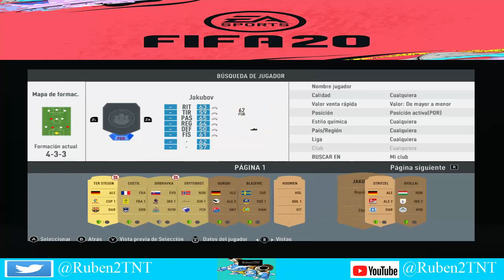09. Fifa 20 - DCP, consiguiendo sobres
Continuamos en el canal con la serie Fifa 20, en este vídeo se completan algunos DCP para conseguir varios sobres.